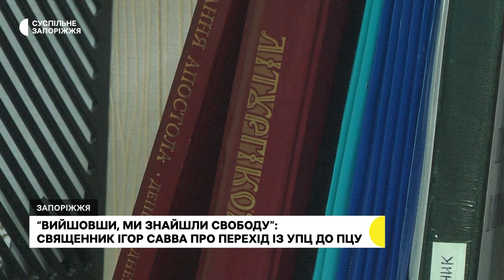«Вийшовши, ми знайшли свободу»: священник Ігор Савва про перехід з УПЦ до ПЦУ | Новини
«Вийшовши, ми не загубили щось, а навпаки, знайшли свободу і радість богослужіння» –  так запорізький священик Ігор Савва описує перехід з Української православної церкви до ПЦУ.  Як наважився та що було для цього потрібно – знає Дар’я Пасічник.